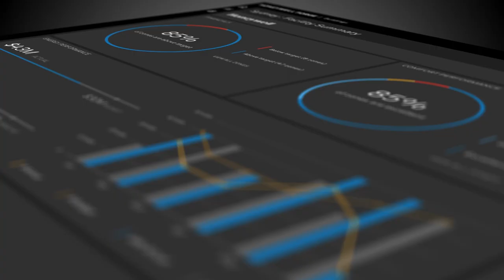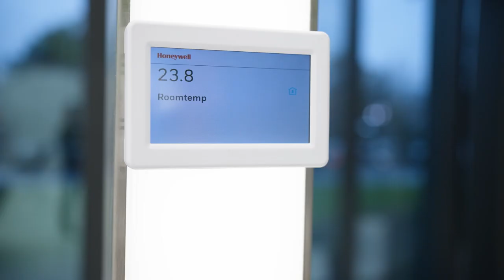Case Study | Globalworth and Honeywell Forge for Buildings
Building owners face a dilemma – how to prioritize sustainable renewable energy while providing a people-centric environment in a cost-effective way.

See how Globalworth, a leading real estate company in Central and Eastern Europe, leveraged Honeywell Forge software to create a more sustainable building environment to support the businesses and people they serve while reducing energy consumption throughout their portfolio of commercial office buildings in Romania and Poland.